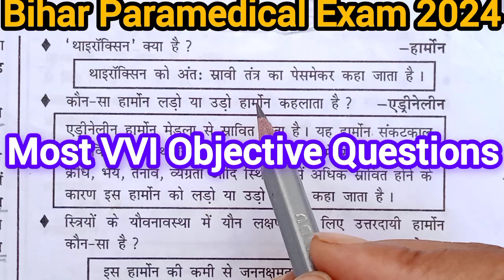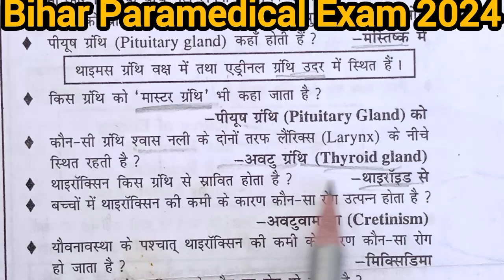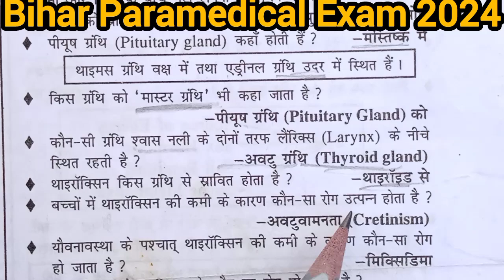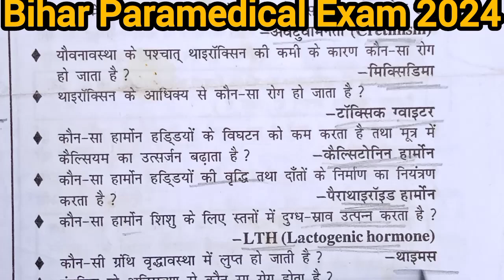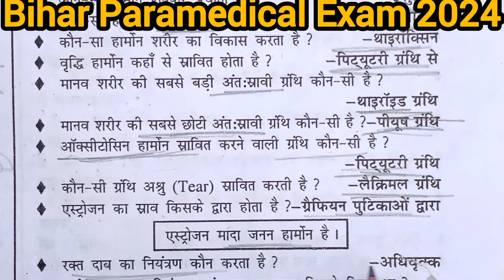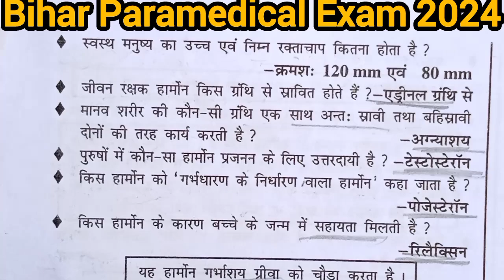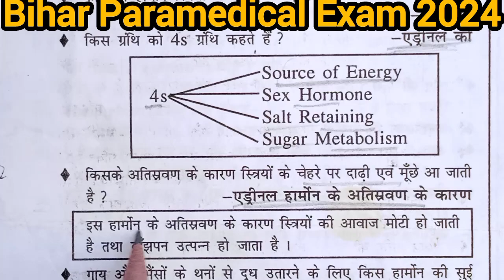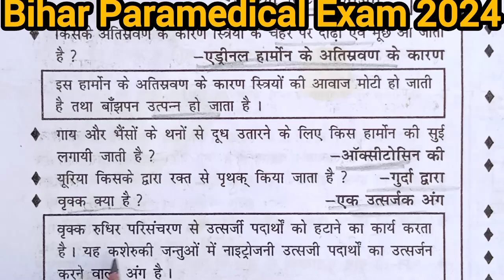Bihar Paramedical Exam 2024 | Biology (हार्मोन) Set - 24 , VVI Objective Questions जरूर देखें 👆